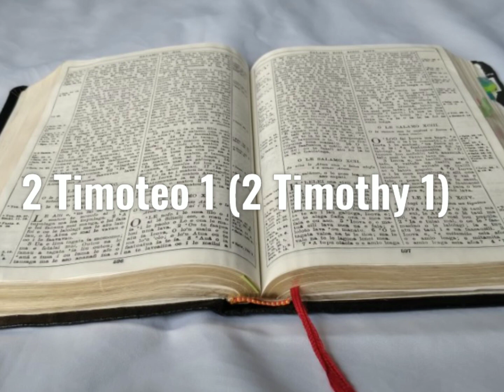Tusi Paia Samoa- Feagaiga Fou 2 Timoteo 1 (2 Timothy 1)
Samoan Audio Bible: New Testament 2 Timothy 1

Faitauina o le Tusi Paia Samoa: Feagaiga Fou 2 Timoteo 1